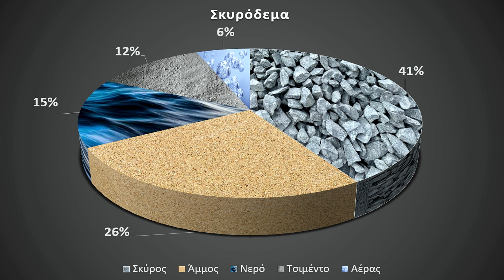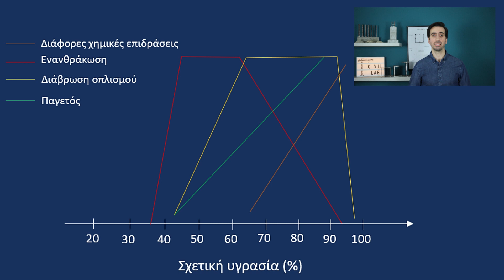Σκυρόδεμα, ο Άτλαντας των κατασκευών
Του χρωστάμε πολλά. Κυρίως την στέγαση και την ασφάλειά μας. Βρίσκεται σχεδόν σε οτιδήποτε και οπουδήποτε στρέψουμε το βλέμμα μας. Στο επεισόδιο αυτό μελετάμε το σκυρόδεμα, τη σύνθεσή του, τα είδη του και την παθολογία του. Απολαύστε!

Πηγές:

-Προχωρημένη Αντοχή Υλικών-Πανεπιστήμιο Κύπρου
-Materials for Civil and Construction Engineers (3rd Edition)-Mamlouk & Zaniewski-University of Central Florida
-Reinforced Concrete: Mechanics and Design (6th Edition)-University of Central Florida